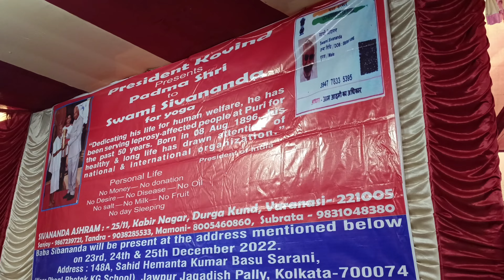১২৭ বছর বয়সের রাষ্ট্রপ্রতি সম্মান ও প্রসাদ বিতরণ | old state respect and distribution of prasad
This is Street Food blog Channel, Basically focus on Daily Vlogs.

kolkata
kolkata video
india
daily vlogs
bloggers
vlogging video
soumitra creation
vlog
vlogs
trending
viral

Video Achha Lage Toh Friends Please

১২৭ বছর বয়সের রাষ্ট্রপ্রতি সম্মান ও প্রসাদ বিতরণ | old state respect and distribution of prasad